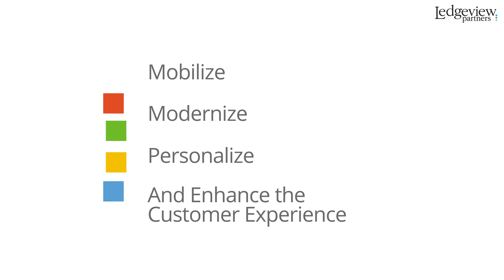Earn Customers for Life with Microsoft Dynamics 365 Customer Service